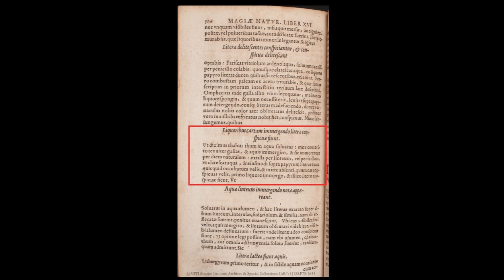Spies and secrets: Gall Invisible Ink (reveal: Copper II Sulfate or Iron II Sulfate) (1657) (UH0033)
In December 1657 the circle of James Butler (1610-88), Marquess of Ormond, used a recipe they had received from Lord Ogleby, which after testing, they found most effective to delude the Cromwellian regime: "ye secret that L. Ogleby gaue (namely the powder of gall in water, to be washd ouer wth ye powder of calcined copperas) is not discouered, but may be safely used."

Background research found in the Massachusetts Institute of Technology Libraries (MIT), Unlocking History Research Group archive, MC 0760.

Produced by MIT Video Production. Directed by Jana Dambrogio and Dr Nadine Akkerman. Funded by the Netherlands Organization for Scientific Research (NWO), VENI-project “Female Spies," and the MIT Libraries. Special thanks to Elizabeth Mauer who helped to research this technique. Many thanks also to Ayako Letizia, Jacky Martin, and Leslie To, Bob Edwards, Sara Fujiko Powell, and Pete Langman.

Citation information: Authors: Jana Dambrogio, Nadine Akkerman, and the Unlocking History Research Group. Title: "Gall Invisible Ink (reveal: Copper II Sulfate or Iron II Sulfate) (1657)," Letterlocking Instructional Videos. Unlocking History number 0033/Letterlocking Unique Video number: 033. Date filmed: May 2015. Duration: 4:01. Posted November 2016. Video URL: [Insert URL]. Date accessed: [Date].

NB: Please create and reveal invisible inks responsibly. Be mindful of open flames or hot tools.

Follow our collaborators on Twitter @misswalsingham @NWOHumanities @MITLIbraries @LeidenHum

Interested in spies and their secrets? See also Nadine Akkerman, Invisible Agents: Women and Espionage in Seventeenth-Century Britain (Oxford: University of Oxford Press, 2018).